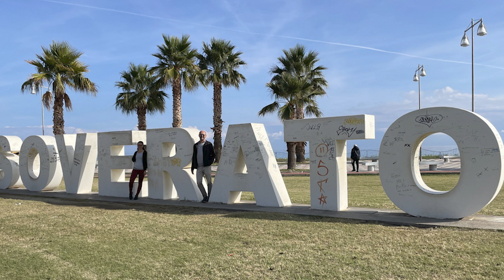Iskolahíradó 3. évad 4. adás